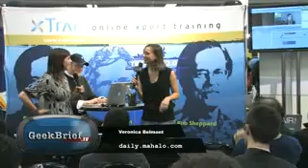Geek Brief TV #299